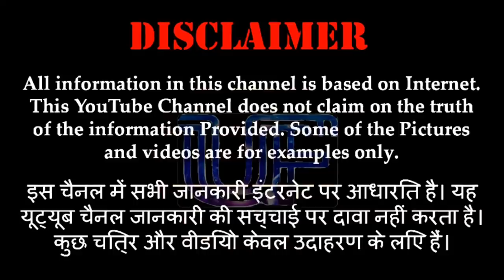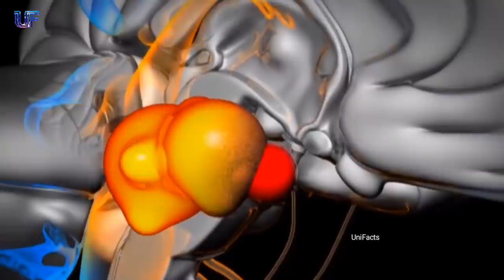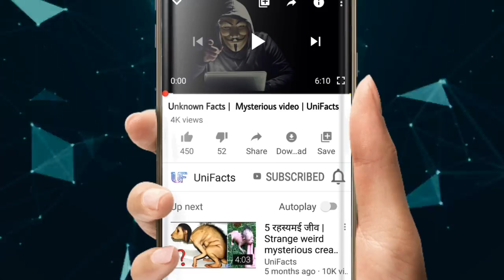Top 5 Tallest Man in the world | Tallest people on earth | Real Life Giants | Guinness World Record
Note :- Guys this is my old category video. My new videos are on the topic of Money earning related topics.